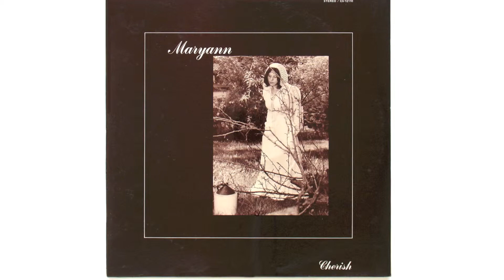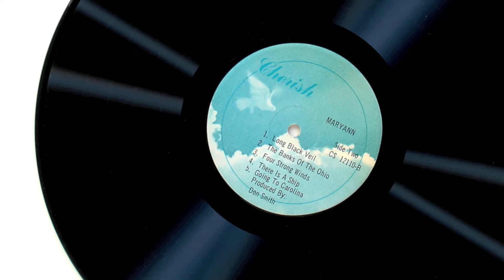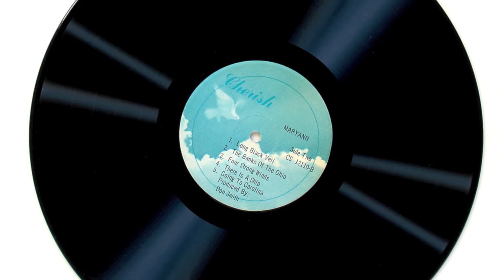Maryann - Long Black Veil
Excellent folk music from this gifted artist's recording debut, circa 1973.

Few debut albums in this genre are as lovingly crafted or as professionally produced as this gem. Musicians on this recording include Tony Migliore, Mark Morris, Dave Shipley, Anthony Armstrong Jones, Don R. Smith, and Bobbe Seymour.

FOUR STRONG WINDS, from the LP "Maryann" by Maryann (Cherish, CS-12110). Produced by Don R. Smith and Dick O'Bitts. Recorded at Mercury Studios in Nashville, Tennessee with Neil Wilburn engineering and Barry Carter and Lea Jane Berinati assisting.